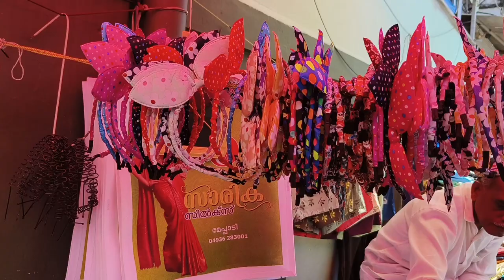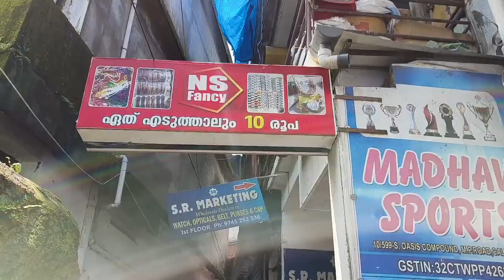fancy items എല്ലാം 10രൂപയോ smstreet #shoppingvlog